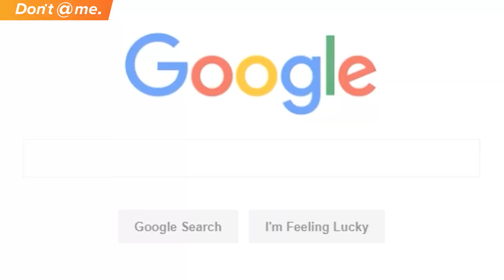The Guy Who Gets Cheaters Banned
Alright, having to deal with cheaters is one of the most frustrating, demotivating and rage-inducing things that can happen while you’re playing a competitive game.

And lord knows most games’ anti-cheat and reporting systems leave a lot to be desired when it comes to effectiveness.

But what if we told you there was one man out there taking the law into his own hands. One man willing to go so far as to hold a developer hostage, who faces death threats, to expose cheaters and fight back against hackers ruining solo queues everywhere. That’s what today’s D@M is all about.

Written and hosted by: Colin McNeil (@mcneilcolin)